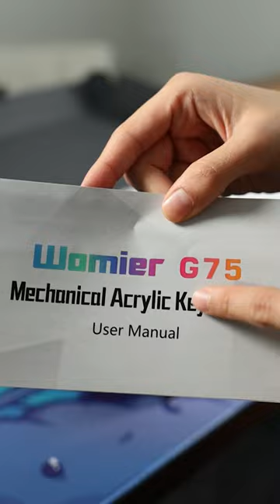This keyboard was better than expected